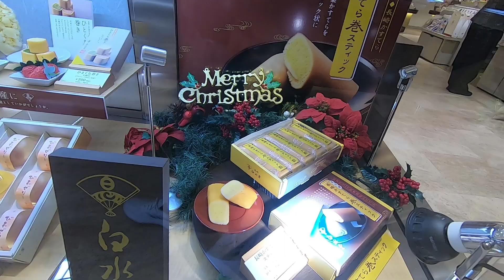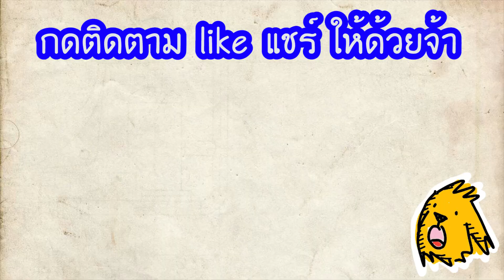แชร์ทริคเที่ยว nagasaki station จุดซื้อของฝากมีเยอะไหม?